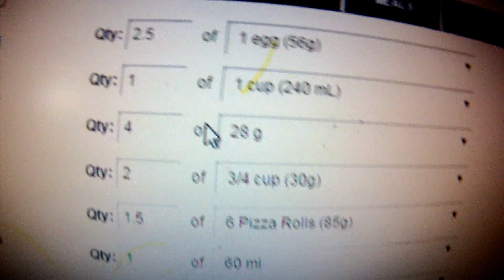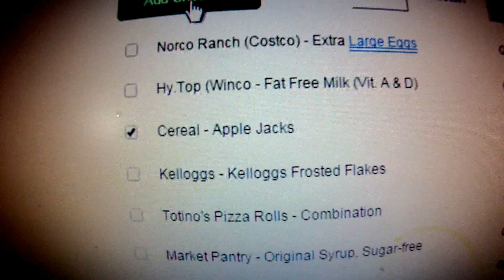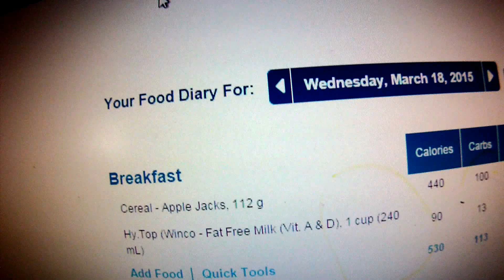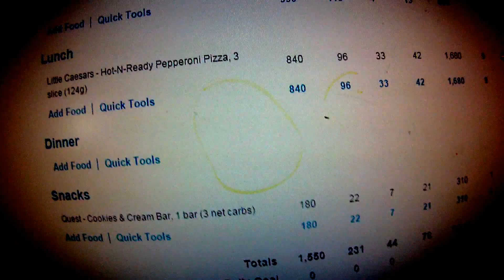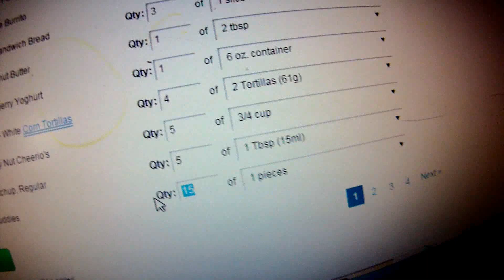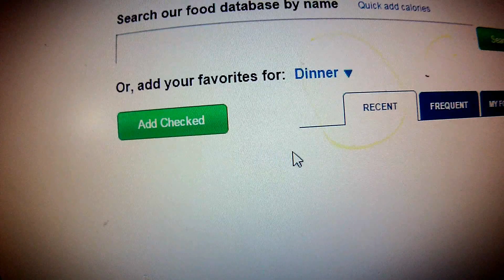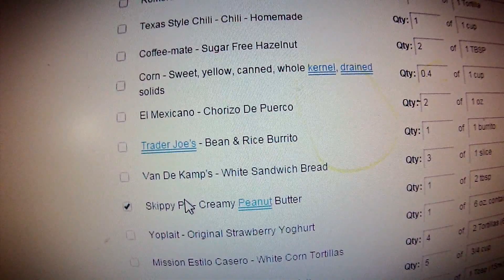One Shot Macros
quickly go over macros, what they are and how they work. This is all my opinions and experience so do what you what with this info.